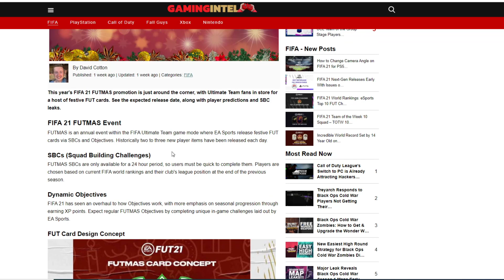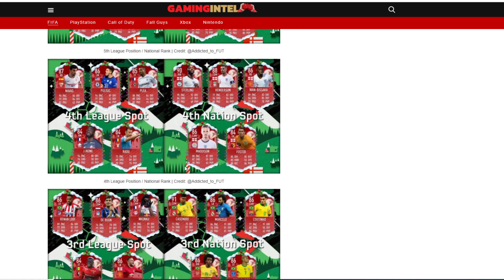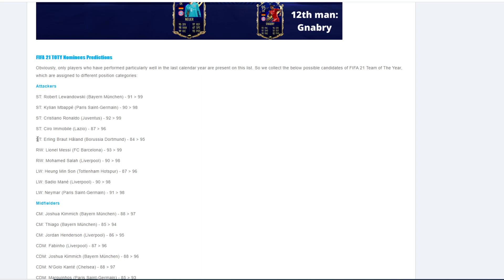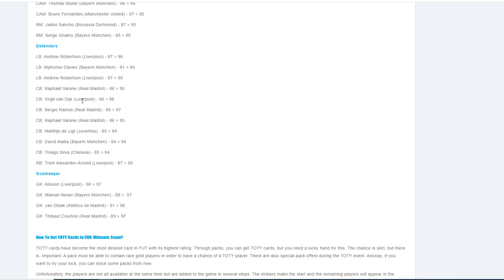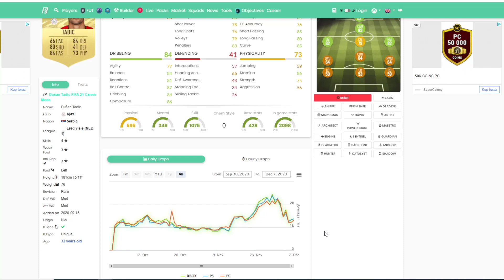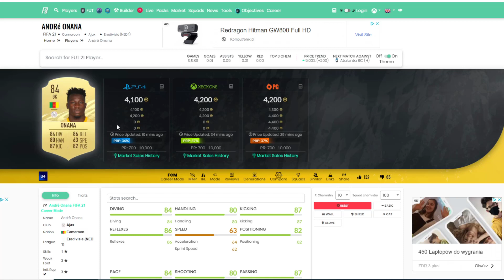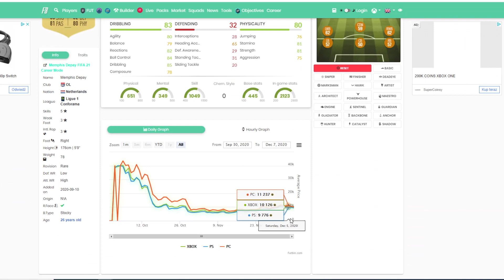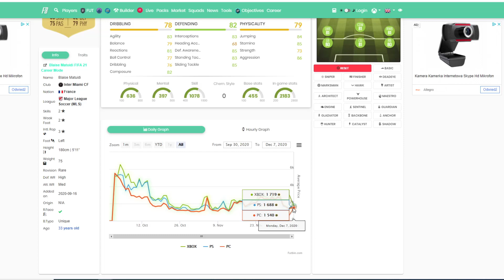JAK ZAROBIĆ NA FUTMAS? - Od zera do MILIONERA #15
"Od Zera Do Milionera" jest to seria której celem jest zarobienie 20 mln monet bez wydawania ani złotówki!